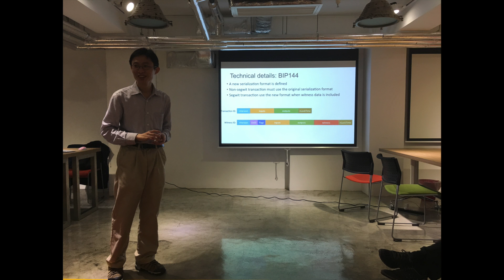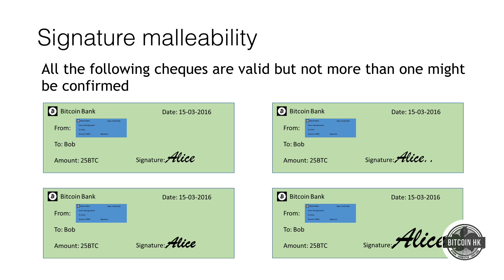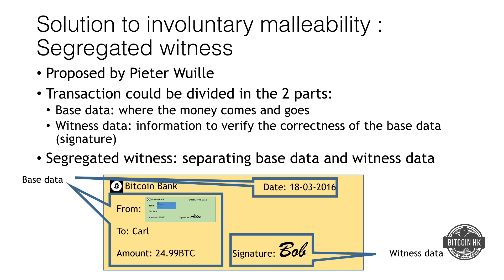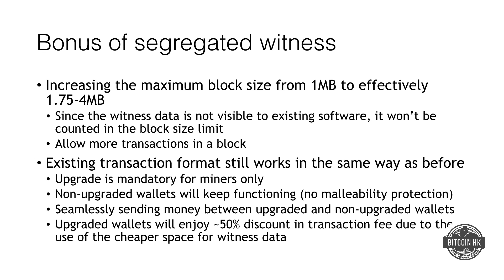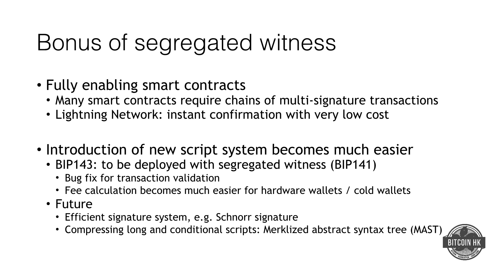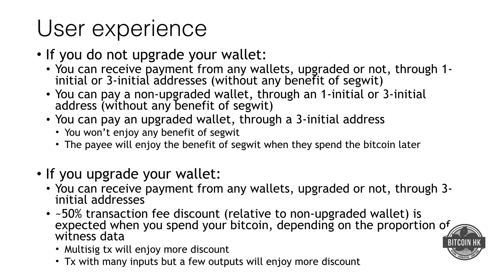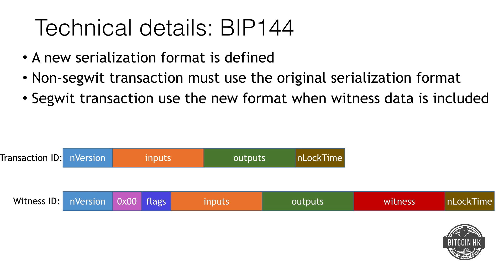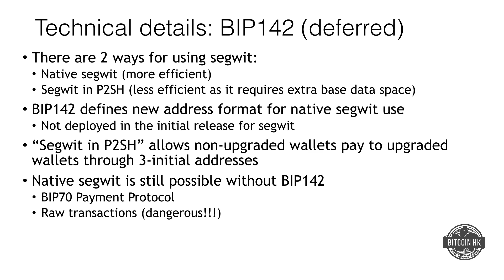Upgrading Bitcoin: Segregated Witness